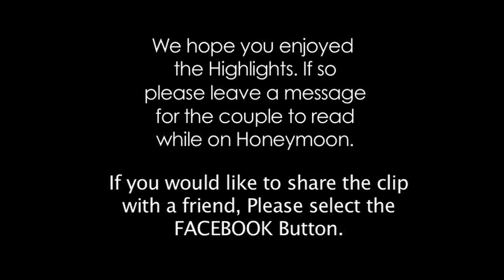Ballymacgarvey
Wayne and Anita